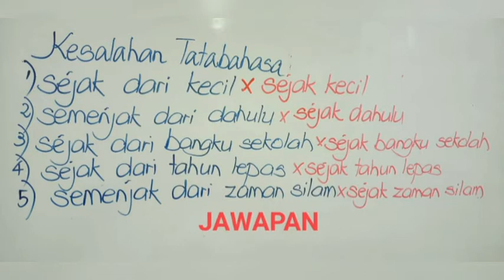SIRI 522: RAHSIA TATABAHASA